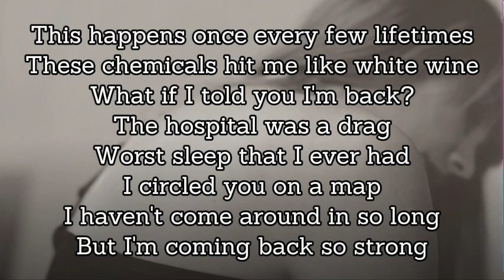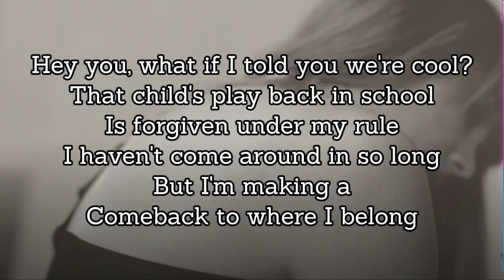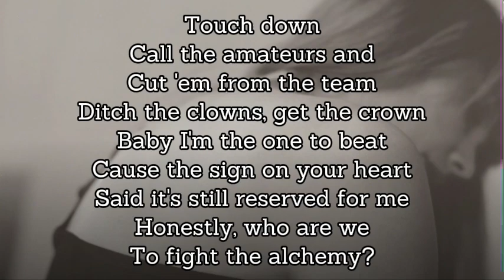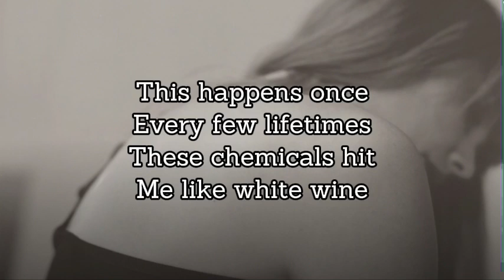The Alchemy lyrics | by Taylor Swift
“These chemicals hit me like white wine”
Thank you so so much Taylor Swift for making these addictive songs!